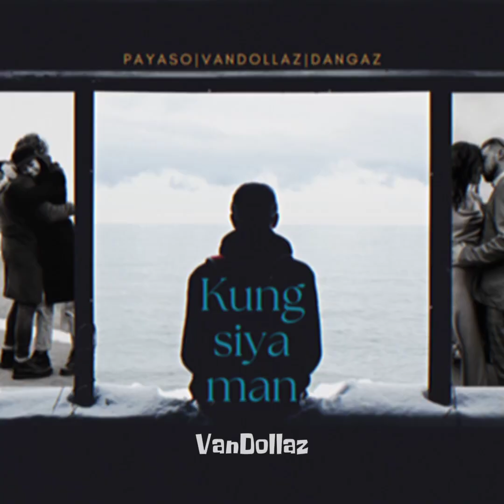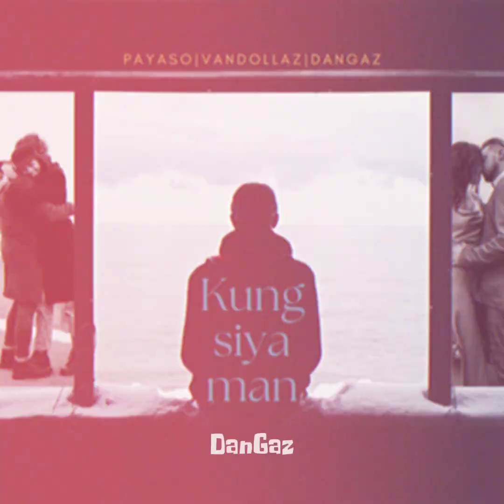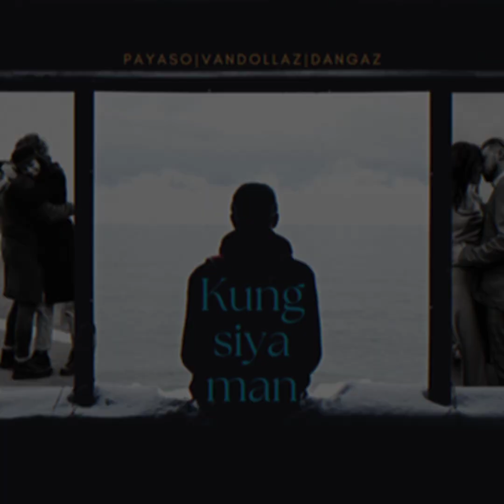Kung Siya Man - Payaso | VanDollaz | DanGaz (DBrecords)(prod.@diesbeatzmuzik )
Title : Kung Siya Man